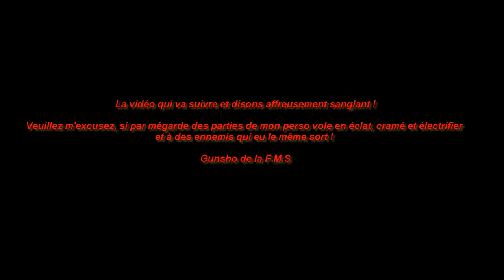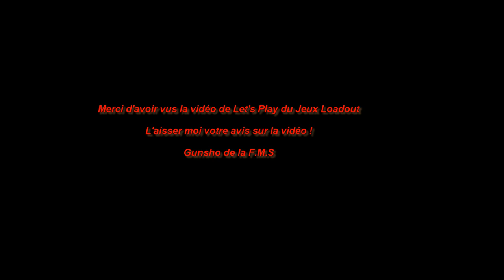(FR) GamePlay de Loadout ! Par Gunsho Ep 01 !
Let's Play de Loadout par Gunsho !

Éditeur : Edge of Reality
Développeur : Edge of Reality
Genre : FPS, Hard, (xd Bourrin)
Mode de jeu :Multijoueur
Plate-forme : PC
Langue : Multilingue
Contrôle :Manette, Souris, Clavier

Sons début et fin Half Pipe de la bibliothèque YouTube !